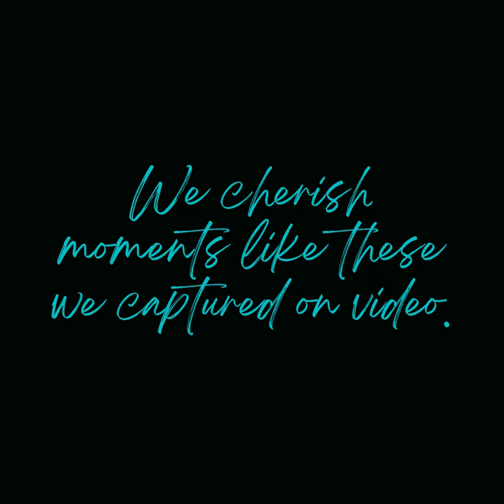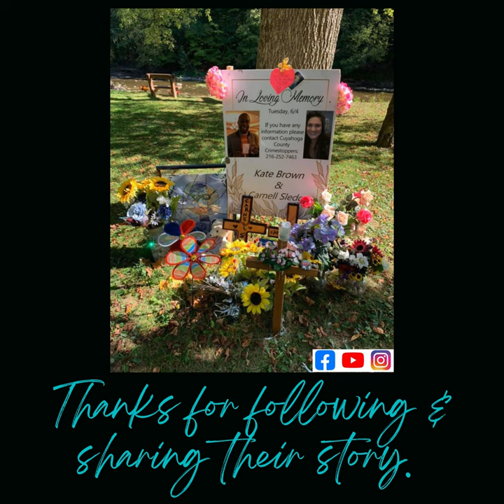Dance with Katherine Colby!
Classic Kate circa 2006.  Dance with someone you love today!